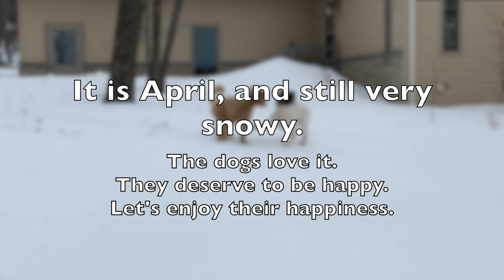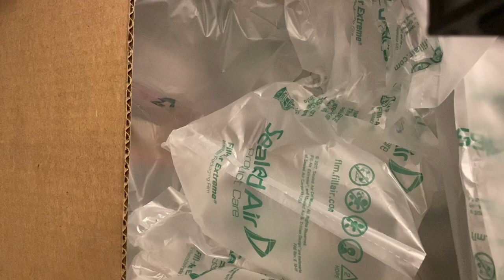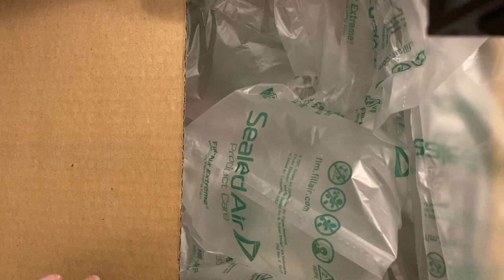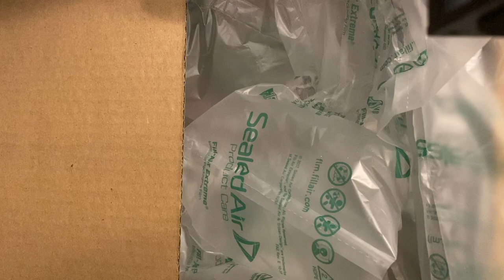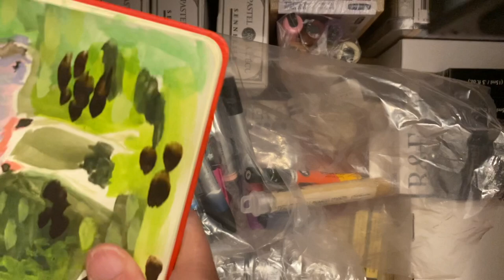Massive Glorious Beautiful Art Supply Haul! (Three Part Series)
- timestamps -
00:00 Intro
1:00 Background
3:53 The Reveal
5:04 Holbein colored pencils
9:13 Derwent coloursoft
12:37 Brushes
13:47 Markers

Here is another 3 part art haul friends!  The Dick Blick box was packed! So packed. I was having a roller coaster ride during that purchase. This came at the end of the winter art haul- although honestly friends I made another purchase this week. I have some introspective work to do. This is a glorious Dick Blick art haul with eye candy colored pencils, watercolors, soft pastels, some art tools, and more!

Exploring art supplies has become my coping mechanism for stress. There are worse coping mechanisms after all.  The most important part of an art haul is to be extra sure you actually use them! Art supplies are not for collecting dust. They are for being fully used up to the last bit. Which I will absolutely do in the next few months. In fact, I already used the Derwent coloursoft pencils. And it was lovely, stress relieving and meditative.

I'm splitting it into 3 parts so that you don't have one super long video to watch. I will continue making art work with my luscious goodies and maybe even share with you. I"m a bit shy with the sharing.

Which do you like so for?

I have not yet added links to individual products yet as there are so many but will try to do so for the bigger items.

Here the link for the Jam Pot in Eagle River, MI. The Thornberry jam is absolutely luscious. (It is not an art supply. It is for eating. But you can put art supplies in the empty jar.)